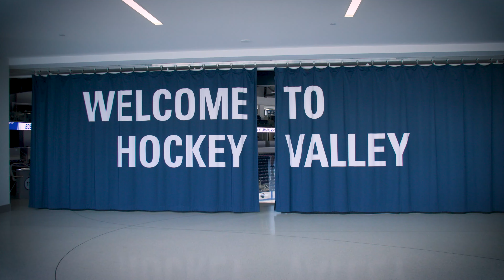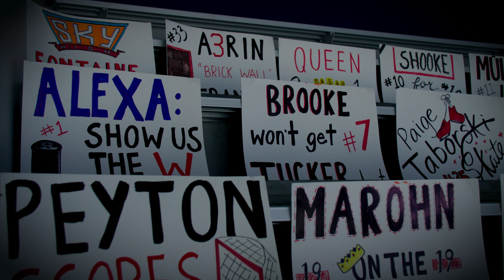"They left it all on the ice" | Northeastern vs Minnesota Duluth Frozen Four Recap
Northeastern's Women's Ice Hockey team suffered a heartbreaking 2-1 double-overtime loss to Minnesota Duluth in the 2022 NCAA Frozen Four tournament. But Coach Dave Flint and senior captain Brooke Hobson say the future is bright for this program, and they'll be back in high spirits for the 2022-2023 season.

Produced by Cam Sleeper